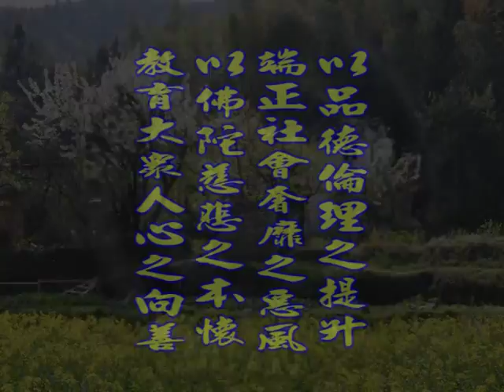深入經藏 般若系列一 般若波羅蜜多心經 印可法師 主講 光碟7-7 財團法人嚴淨菩提教育基金會 製作發行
護持銀行帳戶:
銀行代號: 006
戶名: 財團法人嚴淨菩提教育基金會
帳號: 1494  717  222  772

地址︰基隆市七堵區南興路148號

300新竹市北區北大路346號13F之1